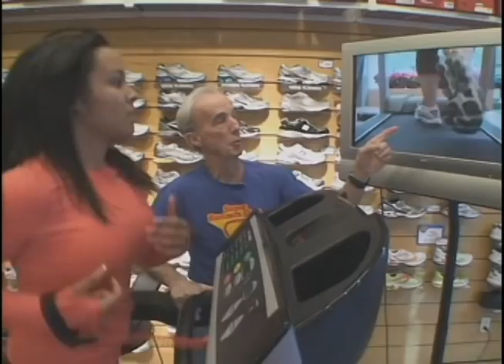SUPER RUNNERS SHOP COMMERCIALS FROM RUNNING SERIES